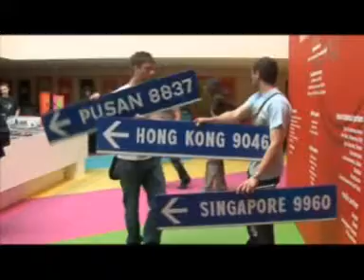FEFF 07 [1-2]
Far East Film Festival 2007 Video